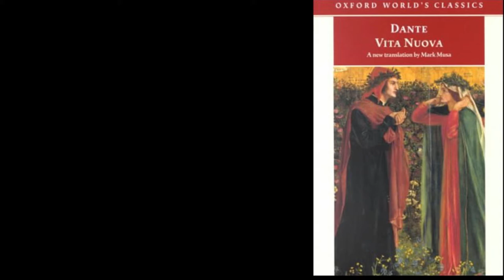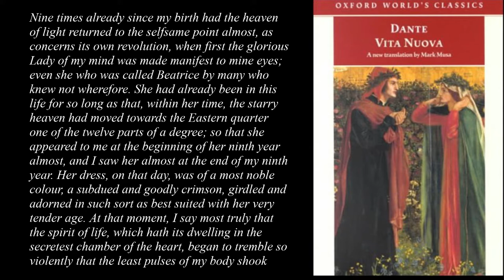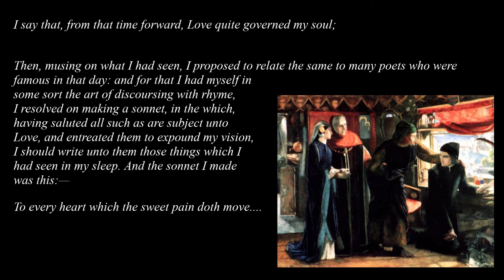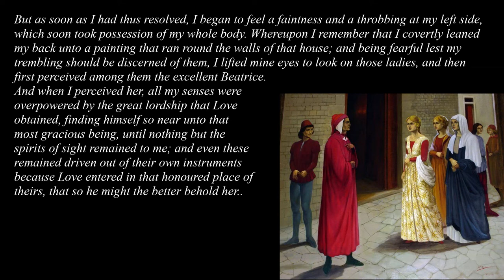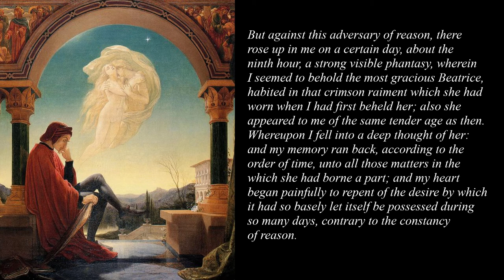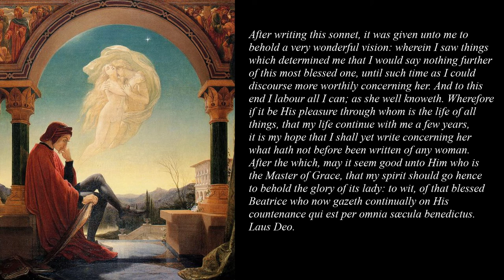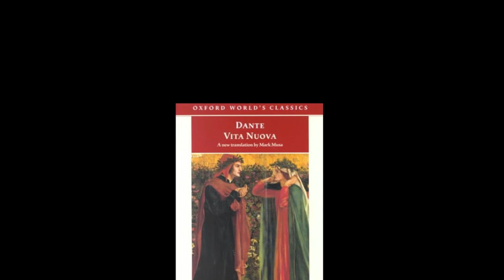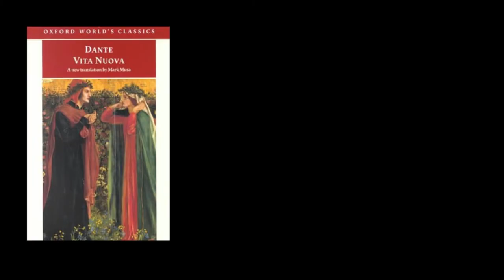Dante's La Vita Nuova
One of the most peculiar and moving accounts of love by one of the world's greatest poets.
Dante wrote this short book as an autobiography told in poem and prose. It is a preamble to his famous Divine Comedy. A story of love that begins at nine years of age and which never ends.
A summary and analysis. Special references to Augustine's Confessions and Boethius' Consolation of Philosophy.
Join me as I try to figure it out.